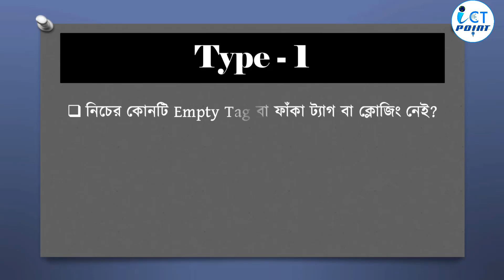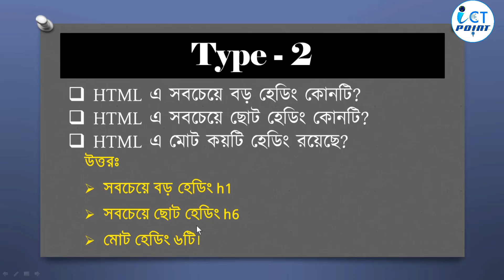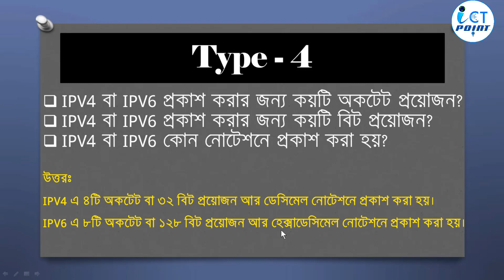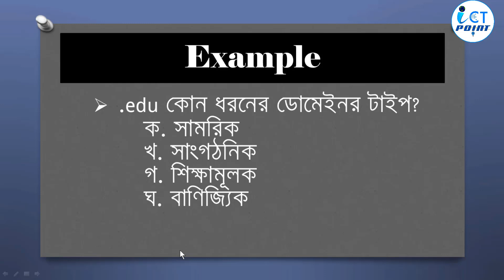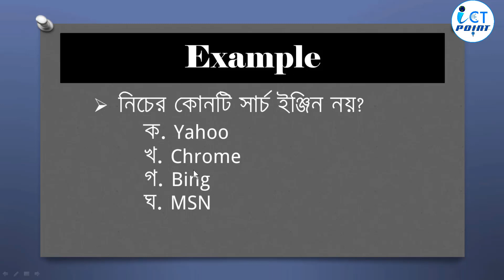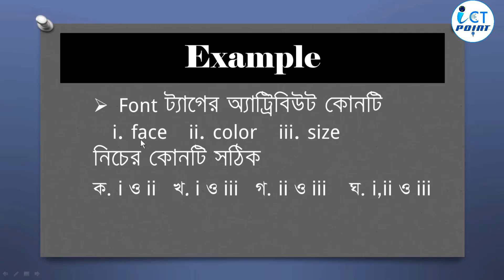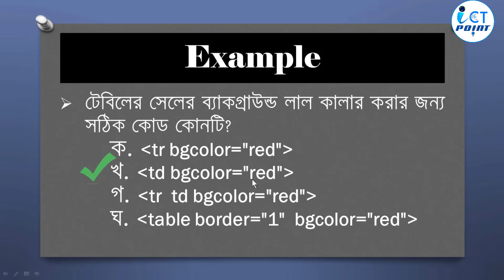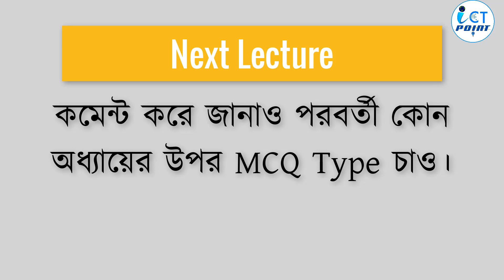ICT MCQ Suggestion for HSC Exam 2020 | 4th Chapter- HTML MCQ Suggestion | HSC 2020 MCQ Preparation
This Video about HSC ICT Shortcut MCQ Suggestion For HSC Exam 2020. In this video I mention most important Type MCQ in HTML chapter of HSC Information and Communication Technology (ICT) Book that really help these students who participate will be in HSC Exam 2020.
You can take this lecture as a MCQ Suggestion for HSC Examinee 2020.
ICT Point will be upload more videos like this included with others chapter.

L I K E  |  C  O M M E N T   |  S R A R E  |  S U B  S C R I B E
If You have any Confusing  or if you have any question about this video please comment in the video comment box and you can also join us on Facebook Page & Group.